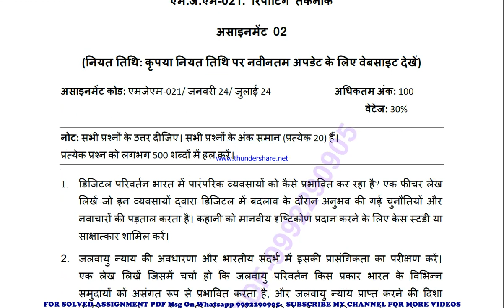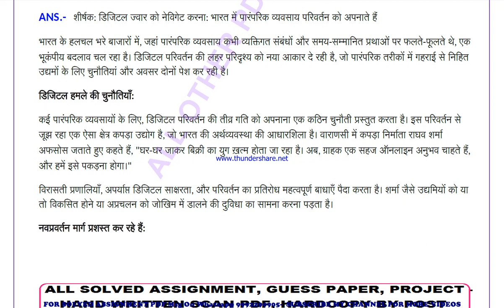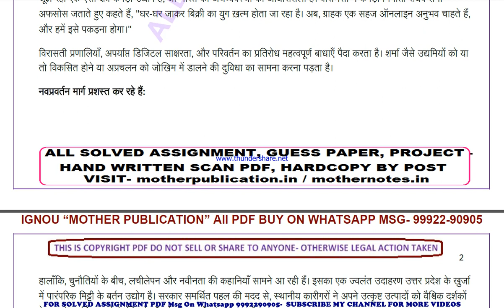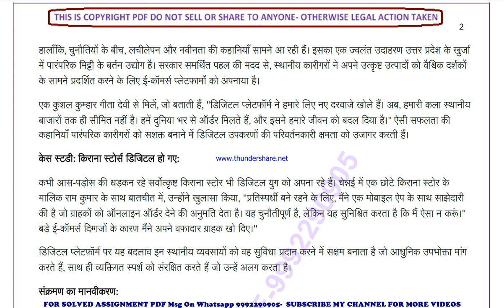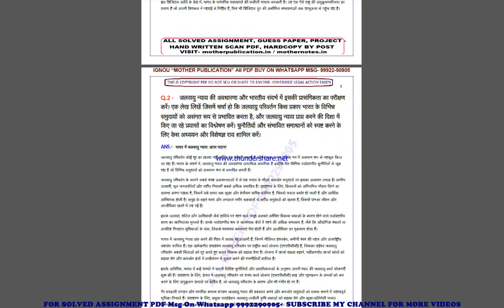mjm 21 solved assignment 2024 | mjm 21 solved assignment in hindi 2023-24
price-
bag-30rs

 ignou solved assignment mjm 21,
mjm 21 solved assignment in hindi,
 mjm 21 ignou assignment 2023-24,
  mjm 21 solved assignment 2023-24,
 ignou mjm 21 solved assignment free,
  solved assignment ignou 2023-24 mjm 21,
 solved assignment of mjm 21,
 mjm 21 ignou solved assignment kaise download kare,
 ignou solved assignment 2023-24 mjm 21,
mjm 021 solved assignment,
mjm 021 solved assignment 2023-24 in hindi,
mjm 021 solved assignment in hindi,
mjm 021 ignou assignment 2023-24 solved,
mjm 021 solved assignment 2023-24,
ignou mjm 021 solved assignment free,
mjm 021 solved assignment ignou 2023-24,
solved assignment ignou 2023-24 mjm 021,
mjm 21 solved assignment ignou exam preparation ignou exam
mjm 21 exam how to study for ignou,
exam mjm 21 exam preparation preparation for,
gnou exams mjm 21,
 ignou mjm 21 exam preparation,